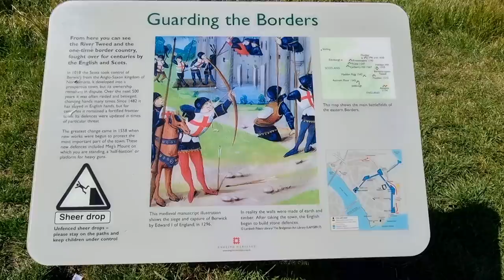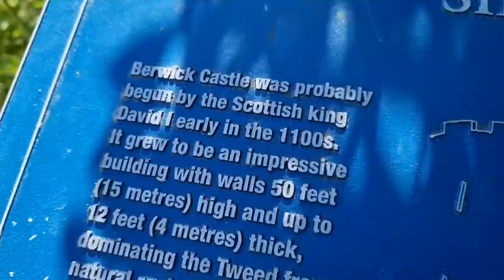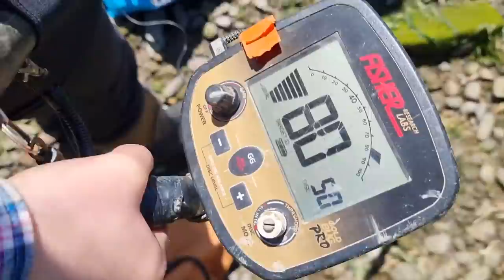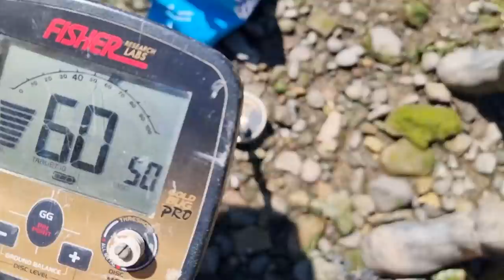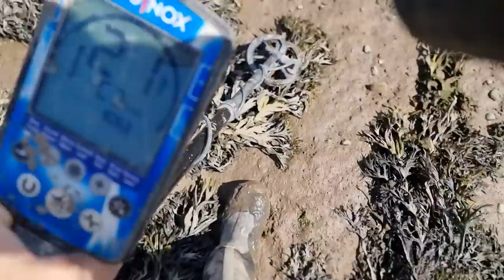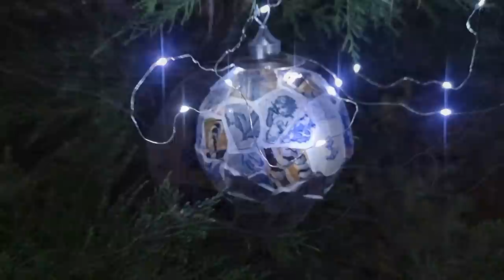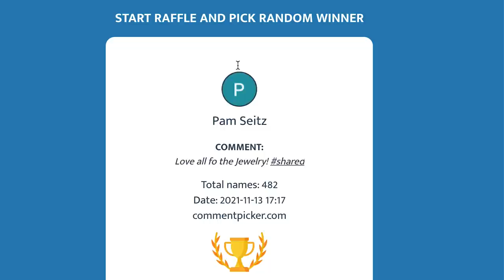Christmas comes early! Mudlarking below a castle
Alright Mudlovers! I join the @NorthernMudlarks in a fun mudventure metal detecting below an ancient castle! Christmas comes early as I have my biggest giveaway to date!

Visit the Northern Mudlarks channel -  @NorthernMudlarks